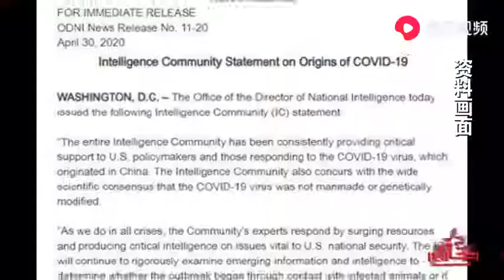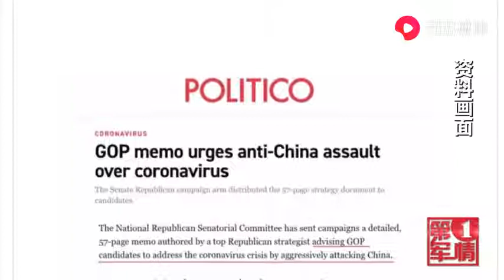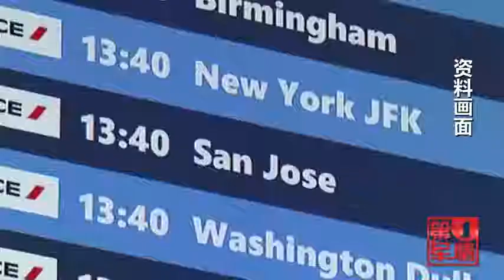病毒坏消息一个个指向美国，再也无法隐瞒和欺诈了